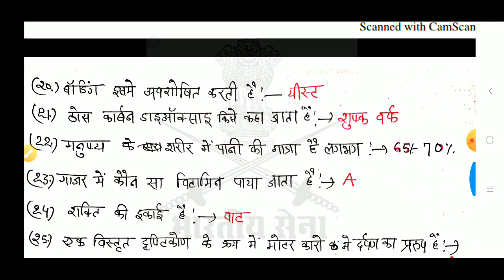Indian army soldier tradesman TDN (8Th ) Muzaffarpur (DAN) original question paper with answers PDF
Army original question paper
Army sample paper
Army modal paper
Army previous question paper with answers
Army gd question
ARMY technical questions paper
Army naursing questions paper
Army Clark paper
CISF head constable (M) 30/03/2015 ka original question paper with answers

CISF constable tradesman 2018 ka original question paper ,all previous question paper with answers
Army gd ,na,tredsman clk ka original question paper with answers
Navy SSR AA mr ka official Cutt off original question paper
army, Navy, airforce, ssc gd ( BSF, CRPF,CISF ITBP , SSB...) RPF,RPSF Delhi police Constable, MTS,head constable, SI, Bihar police ,Bihar daroga,IB,. Previous question paper ke PDF ke liye niche diye Gye link se jude